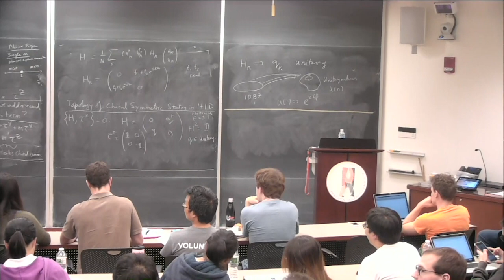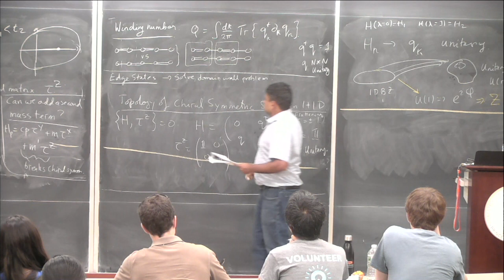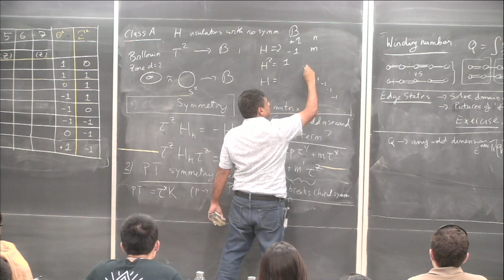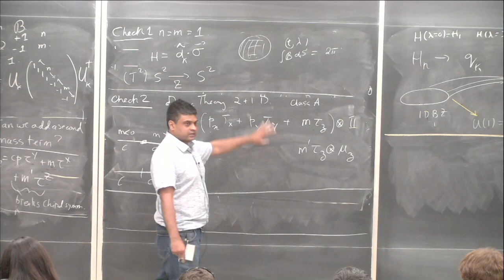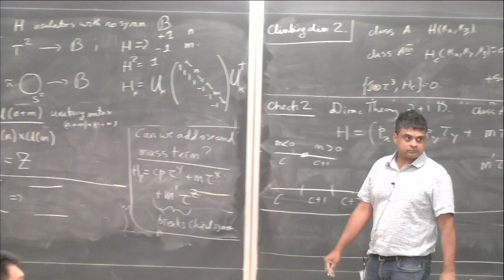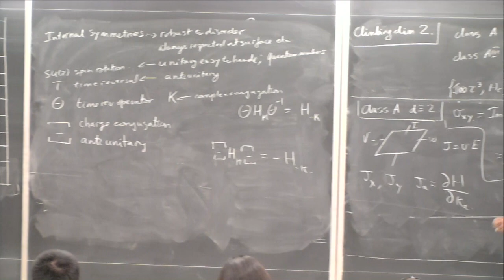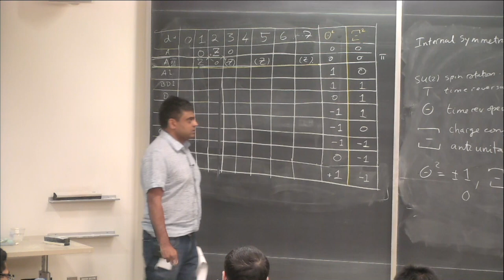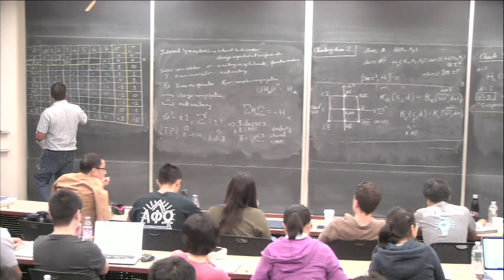Ashvin Vishwanath (Harvard): "From Dirac-Weyl fermions to band topology" (2nd talk)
Ashvin Vishwanath (Harvard); Talk #2 at the 2019 Princeton Summer School on Condensed Matter Physics (PSSCMP) at Princeton University July 29-August 1, 2019